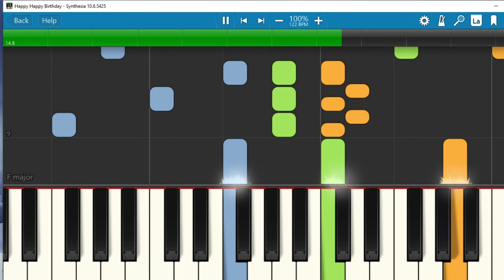Happy Happy Birthday | Church of Jesus Christ of Latter day Saints | Childrens Songbook | Synthesia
🎹 Piano Synthesia of Happy, Happy Birthday!
🎵 You can get other church and Sunday music at: 🎵

I can do Primary songs, Hymns, or other sacred music. (I can also do other types of songs, so let me know what you want to play!)

This piano Synthesia video contains the version of "Happy, Happy Birthday" that is in the Children's Songbook.  It has the introduction that's recommended in the songbook, and one verse. You can play it over and over to get your practice in and get good! You can adjust the speed by clicking on the gear icon on the bottom right bar, then modify the playback speed.

The Children's Songbook is published by the Church of Jesus Christ of Latter-day Saints.

I think it's helpful to notice the sheet music, even if only subconsciously, while you play. If you'd like to learn how to read sheet music, check out my FREE Intro to Piano course. Reading sheet music is worth the few hours it takes. You'll get good at it much faster than you realize. Check out the free course at:

It's truly free and will give you a quick, yet in-depth intro to playing piano with sheet music, proper form, and more. Best of all, the lessons are taught by cute animated characters in short videos. There are games, jokes, and quizzes to help you know how well you're doing. It's a lot of fun.

The whole course can be finished in a couple days, or you can spread it out over a few weeks. It's quick and fun, and you'll be surprised that reading sheet music and playing piano isn't so hard. In fact, it's fun!

You may want to play other Synthesia-based songs from the Children's Songbook. Here are some I've created: